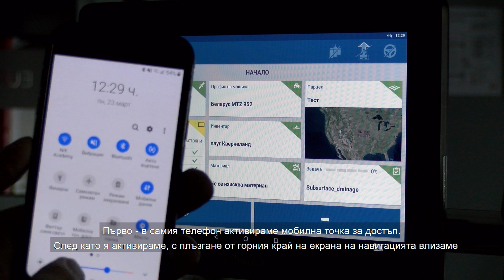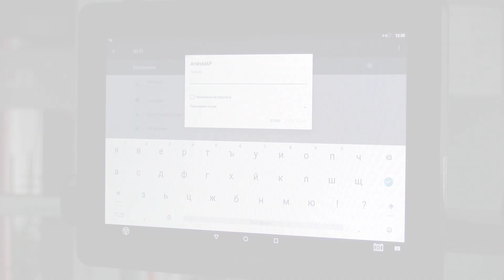🌐Свързване към Интернет при Trimble GFX-750!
🌐 Вижте как може да се свържете с Интернет при Trimble GFX-750?

📲 Благодарение на Android базирания дисплей за навигация GFX-750 връзката с мобилния Интернет се осъществява бързо, лесно и безпроблемно!

За още полезни онлайн обучения се абонирайте за нашия канал!